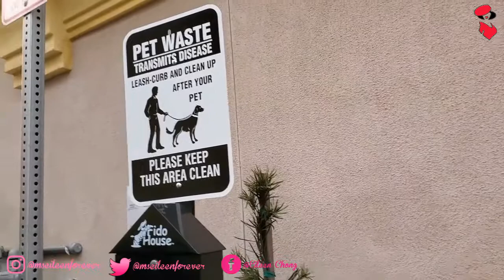GOLDEN HOUR SHENANIGANS | PINAUWI AKO NG APO KO | GO HOME GRANNY!!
hayan guys pinapauwi nko ng apo ko, ayaw nya daw ako mag isa sa labas. napaka sweet sobra ng grandbaby Jj ni granny 🥰🥳🧒👵